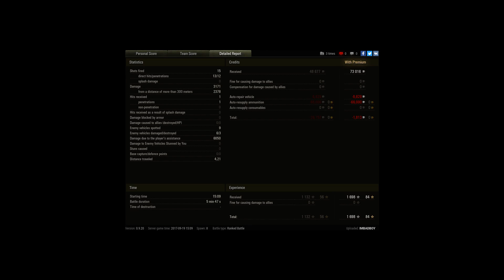排名戰T100LT普羅洛夫卡偵查6K傷害3.1K壓倒性勝利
Player: IMBADBOY [-NP-]